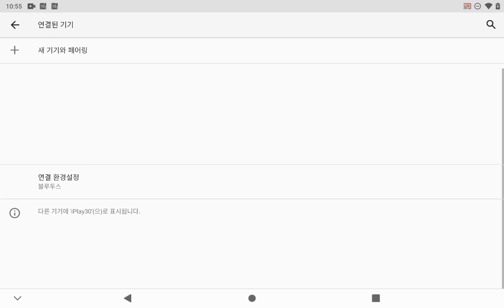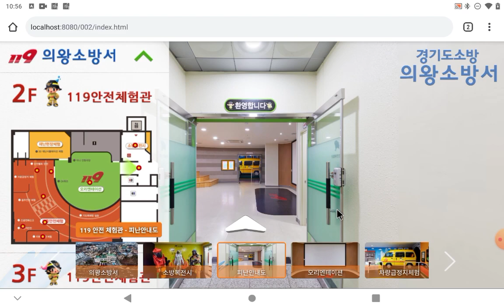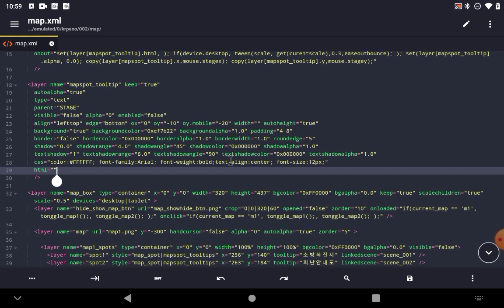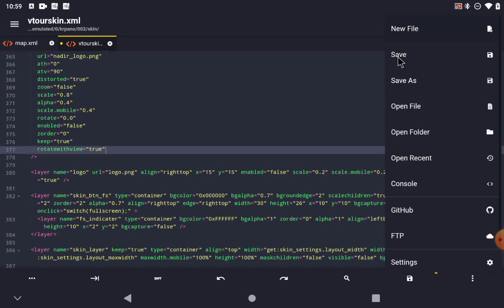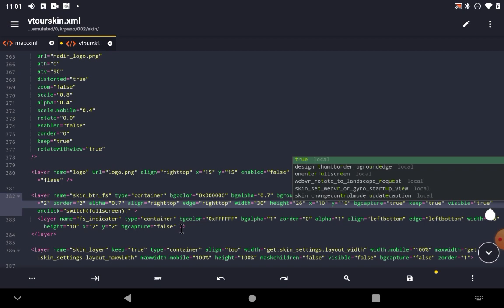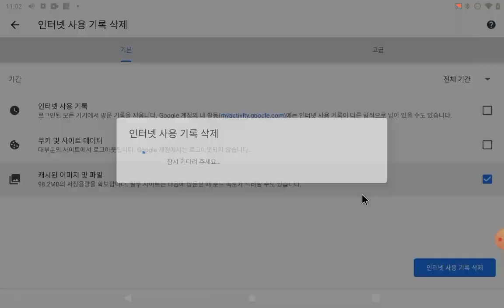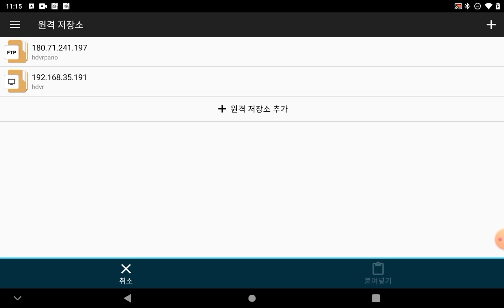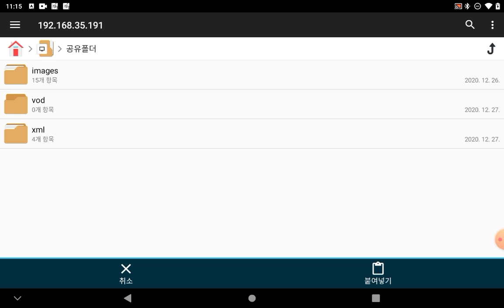가성비 끝판왕 iplay30 pro 안드로이드 패드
가성비 좋은 중국산 패드입니다.
DJI드론 앱도 지원하고 리티앱도 지원합니다.
드론 날리는데 무리없을 거 같습니다.
얼마나 안정적인지는 테스트비행을 해봐야 합니다. ^^